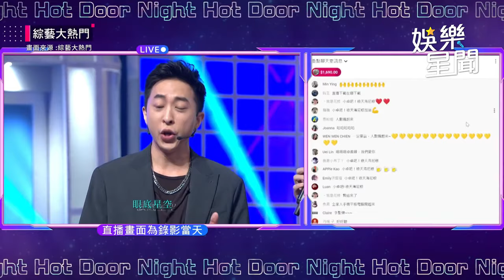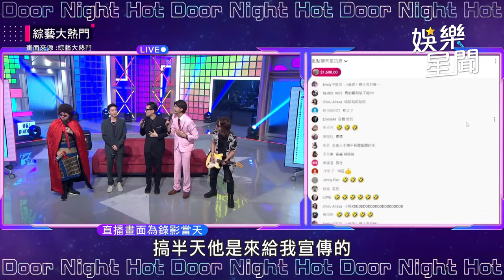卓義峯 現在我要飆～高～音！《大熱門精華》超絕佳歌喉 聽到雞皮疙瘩掉滿地｜三立娛樂星聞